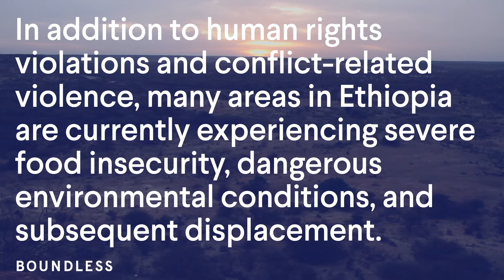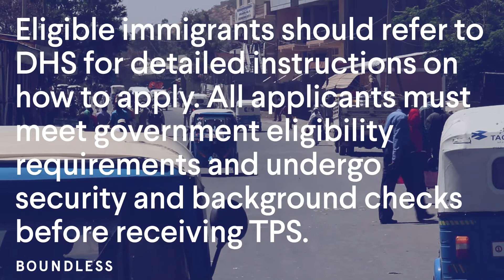Ethiopians Granted Temporary Protected Status | October 2022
The Department of Homeland Security (DHS) announced last week that it has granted Ethiopia Temporary Protected Status (TPS) for a duration of 18 months. The announcement marks the first time the country has been designated for the program.

Sign-up today for the latest in immigration news and policy, life hacks and inside scoops on the immigration process, and a little bit of good news, every week!